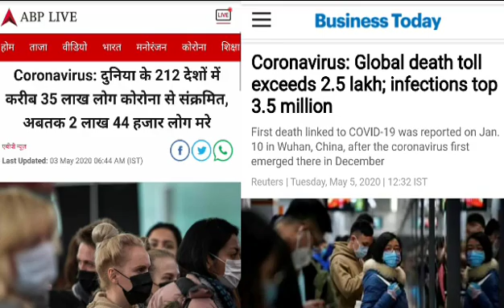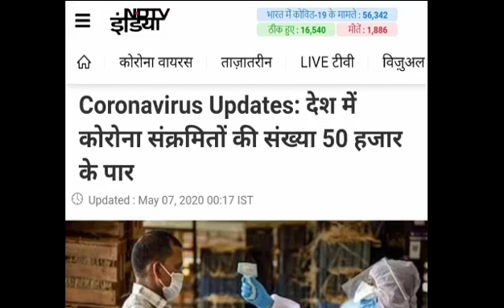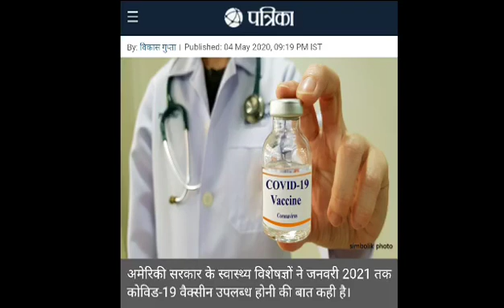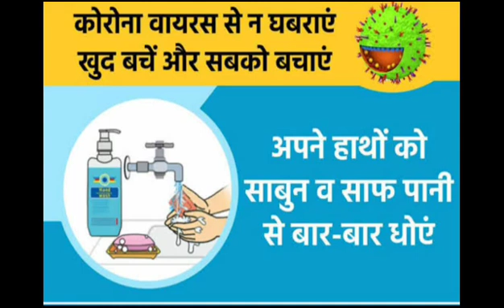कोरोना से सुरक्षित रहे